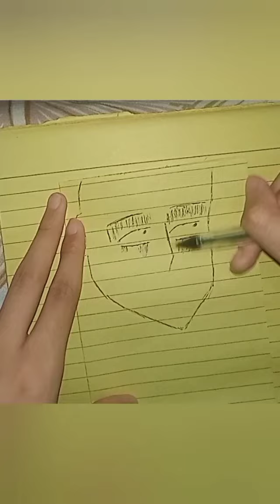Saitama Funny Faces drawing 2